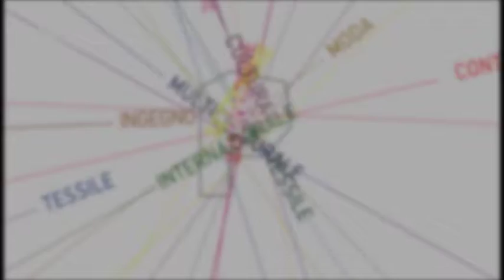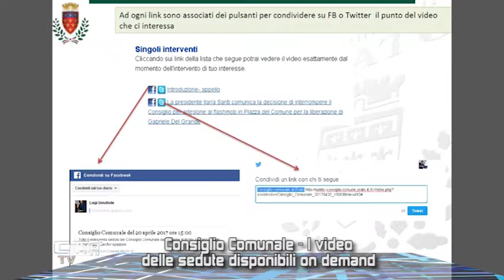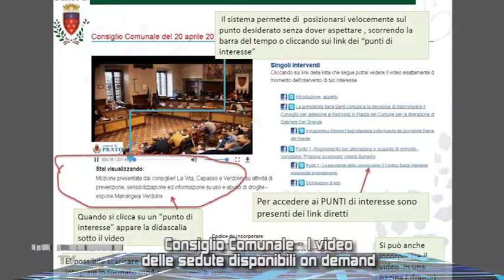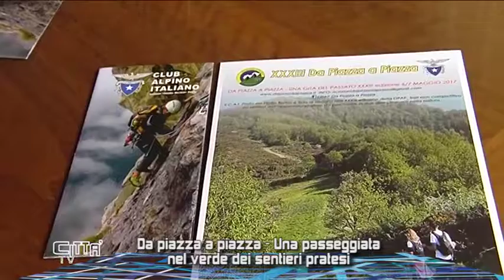LA NOSTRA CITTA TV PUNTATA 32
In questa puntata de La Nostra Città Tv, la trasmissione di approfondimento ed informazione del Comune di Prato a cura dell'Ufficio Stampa, condotta da Caterina Barbieri, i video delle sedute del Consiglio comunale disponibili on demand, il nuovo concorso per l'assunzione a tempo indeterminato di 17 insegnanti di nidi e materne comunali, il progetto Home care Premium per l'assistenza domiciliare dei dipendenti pubblici ex Inpdap e la nuova edizione di Da piazza a piazza organizzata dal Clup Alpino italiano.